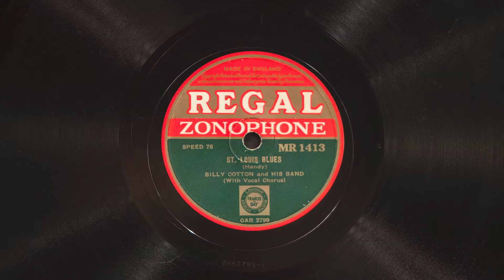St. Louis Blues • Billy Cotton and His Band (Victrola Credenza)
Billy Cotton and His Band perform "St.  Louis Blues" on Regal Zonophone record MR 1413, played on a 1926 Victor VE8-30X (Credenza) Orthophonic Victrola with medium tone steel needle. Recorded August 14, 1934 in London, England.